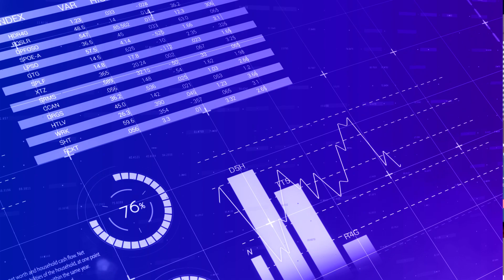KPMG Technology Assurance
KPMG Technology Assurance audits technology with technology to help assess, manage and remediate IT related risks. Learn how assuring your technology can help improve quality and efficiency in your business.